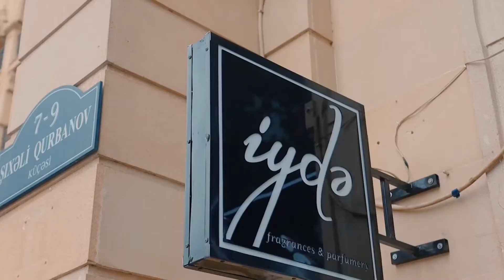İyde perfum | Buglama